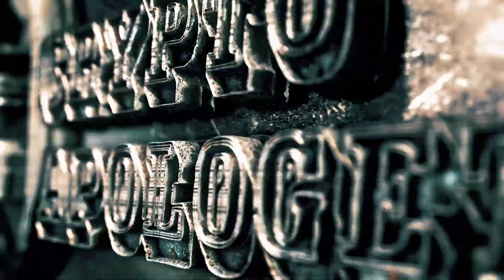Is this Crypto Bull Run, a Super Cycle? Yes, and EOS could be the Crypto MVP.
The crypto bull run continues to move forward, and the inevitable market retracements occur at periodic stages, which can cause some of the least experienced crypto investors to take pause and wonder, if the current crypto market, is even in a bull run, is it possible that this is all just one big, elaborate bull trap? I'm writing this article to give you my opinions why I believe that not only are we in a crypto bull market, but I would even have to go a step further and would say that I personally believe that we are likely at the beginning of a crypto super cycle. And the EOS blockchain as undervalued as it is, could prove when all is said and done to be the MVP of this crypto bull cycle, OK now let's get started. eos​​ eosio​​ eosapologist​​ crypto​​ cryptoapologist​​ cryptoapologistbot​​ cryptoapologetics​